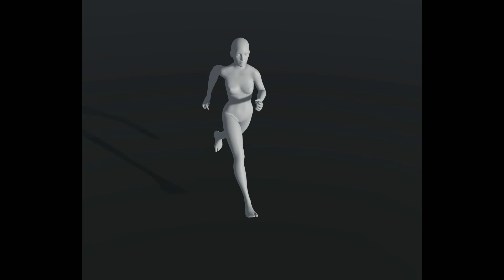Female Body Base Mesh 28 Animations 3D Model 10k Polygons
In this video, you can see our Female Body Base Mesh 28 Animations 3D Model 10k Polygons.

Additional details:

Female Body Base Mesh 28 Animations 3D Model 10k Polygons is completely ready to be used as a starting point to develop your characters.

Base mesh includes a set of standard animations, but also animations related to exercises and sports like swimming, cycling, (kick)boxing, karate.

Good topology ready for animation.

Technical details:

- File formats included in the package are: FBX, OBJ, GLB, PLY, STL, ABC, DAE, BLEND
- Native software file format: BLEND
- Polygons: 10,686
- Vertices: 10,407
- The model contains UV Map.
- The model is rigged and animated.
- 28 animations are included.
- Only following formats contain rig and animation: BLEND, FBX, GLTF/GLB.

Following animations are included:

- (standard - 5 animations): idle, sit down & get up, eat, drink, write
- (move - 2 animations): walk, run
- (exercise - 6 animations): squat, pushup, sit up, + crunch, bench press, bicycle riding
- (swim - 4 animations): crawl, breaststroke, butterfly, backstroke
- (kickboxing - 8 animations): jab punch, cross punch, lead hook, rear hook, lead uppercut, lead bodyshot, rear uppercut, rear bodyshot
- (karate - 3 animations): front kick, sidekick, jumping kick